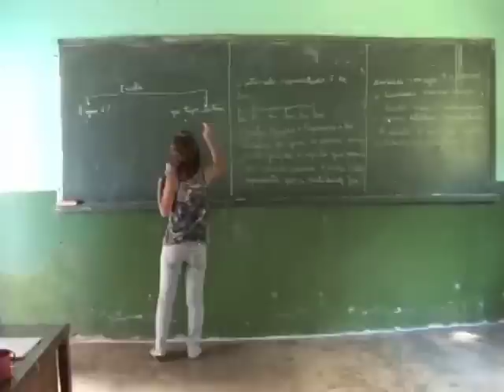Diz Aí Juventude Rural - Educação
É impossível pensar qualquer desenvolvimento para o meio rural sem investimentos na Educação. Mas as demandas dos que vivem no campo são diferentes daquelas enfrentadas pelos jovens que vivem nos centros urbanos. Quais são esses dilemas? Quais as especificidades da educação voltada para a juventude rural?

Diz Aí é uma série de programas de curta duração, com temáticas relacionadas à juventude. Esta terceira temporada aborda dilemas vivenciados pelos jovens rurais em diversas regiões do país: educação, cultura, sustentabilidade, organização e identidade são os temas debatidos.